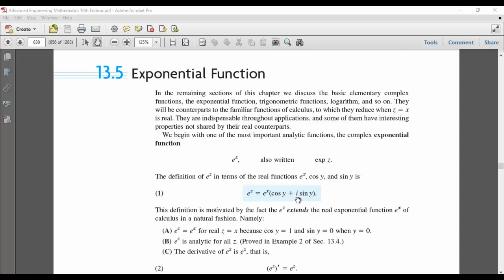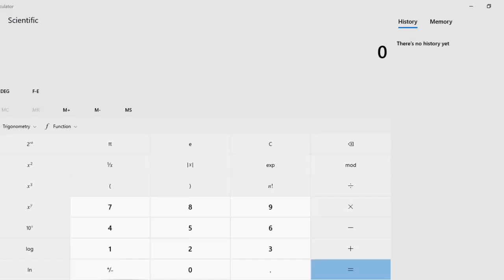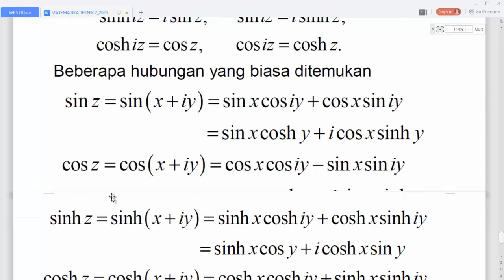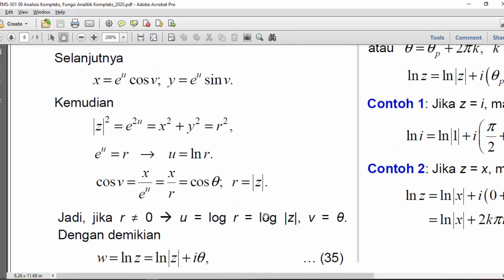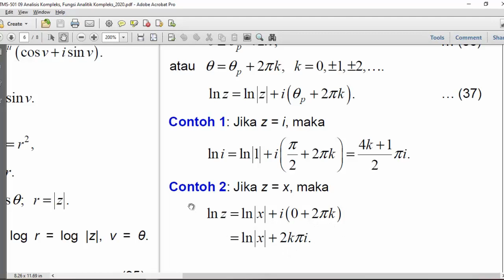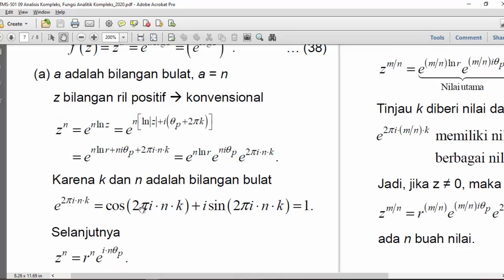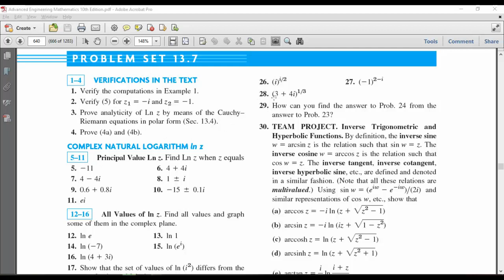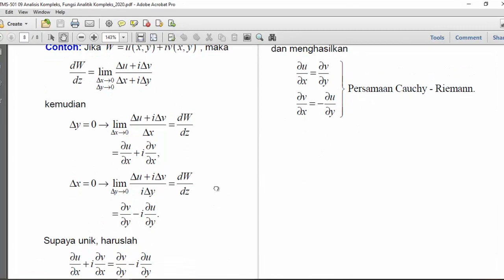Kuliah Matek 2 UNIB Seri 3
Materi tentang Fungsi Bilangan Kompleks